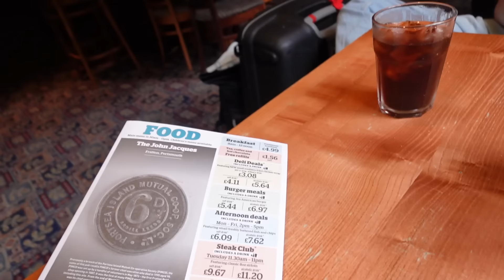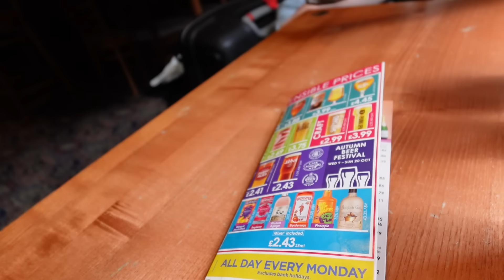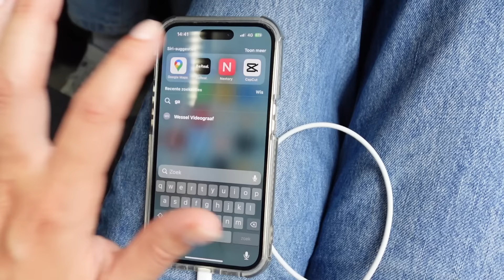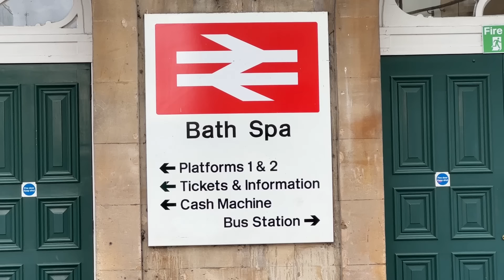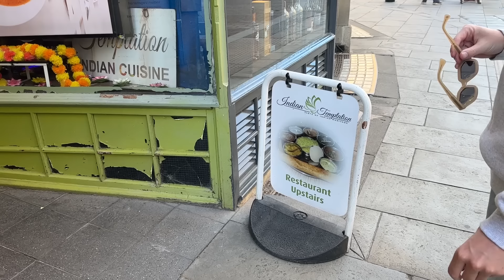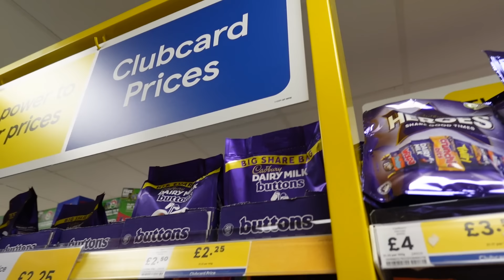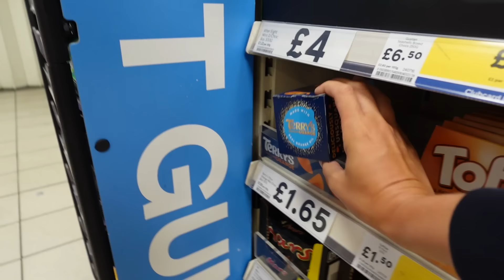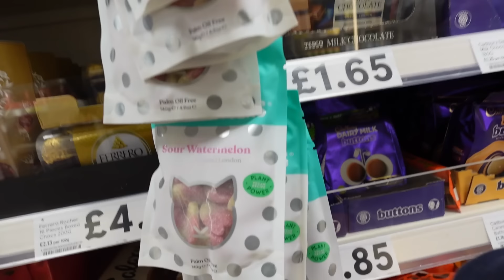Bath: Nick's solo avontuur & magische stad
Bij Bonnie vlog 1500 - In deze vlog gaan we van Brighton naar Bath, lunchen we in Wetherspoon, is de Airbnb heel leuk en is het een zomerse avond! 🌸 OPEN VOOR MEER! ↡

- Voor nieuwe klanten èn terugkerende klanten
- Niet geldig voor mensen uit België
- Er wordt pas geld in rekening gebracht na de proefperiode
- Onbeperkt boeken lezen en luisteren

- Grijs vest: H&M man
- Broek: Twedehands

► Volg je me ook op Instagram en Tiktok? Hier verschijnt nog veel meer content op!

🌸 OVER MIJ 🌸
Hi! Welkom op mijn kanaal. Ik ben Bonnie, 32 jaar en ik kom uit Rotterdam. Ik maak video's op mijn YouTubekanaal Bij Bonnie, op mijn Instagramaccount (@BijBonnie), Tiktok (@BijBonnie) en heb Het kleine-dingen-boek en Het leuke-mensen-boek geschreven. Ik woon samen met mijn man Nick (@woesteakker), die data scientist/socioloog is, en met onze poes Poppy.

M'n telefoon (hiermee maak ik m'n insta foto's en vlog ik ook vaak)

Talpa Social
t.a.v. Bij Bonnie
Bergweg 70
1217 SC Hilversum
*Let op: ben je een webshop/bedrijf? Mail dan alsjeblieft even eerst. Ik ontvang teveel spullen om ze allemaal online te laten zien/te kunnen gebruiken, dus ik geef graag eerst aan of ik het denk te kunnen gebruiken :)

Deze video bevat een betaalde samenwerking met Nextory. Deze vermelding is onderdeel van de Social Code: YouTube. Voor meer informatie, ga naar